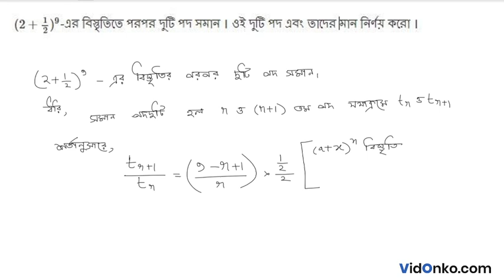HS Board 11th Class Math Book Solution in Bengali - S N Dey Exercise Question: 19.3.17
Get free Maths book video and PDF solutions in Bengali for S N Dey. Free answer and explanation through video for question 19.3.17, of Chapter Binomial Theorem from S N Dey followed for Class 11, West Bengal Council of Higher Secondary Education (WBCHSE).